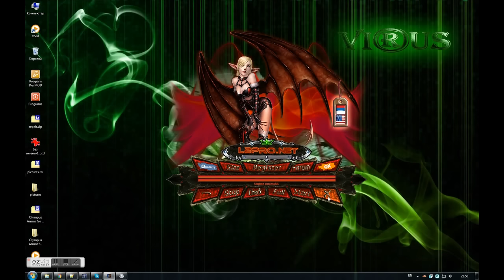The new Updater to ◄√i®uS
◄√i®uS
Новый Updater для сервера ◄√i®uS

My Skype for communications : la2-viRUS